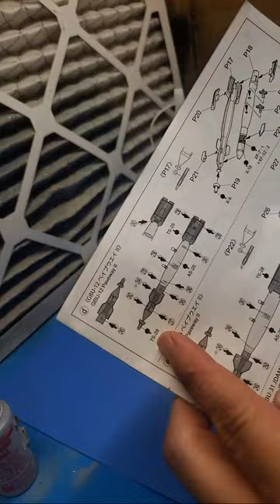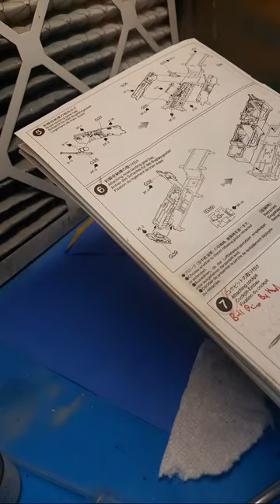Tamiya F-14D 1:48 Painting all the Tedious Parts and Painting Lights!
scalemodel tamiya f14 plasticmodel I finally finish all the detail and paint the wings and little lights. I will try to attach all the other parts too.
Youtube.com/@PlasticModelBuilder